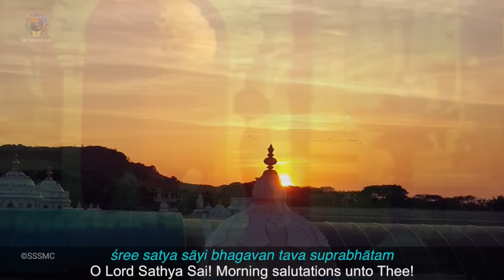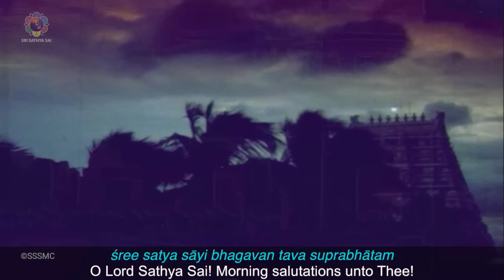Sri Sathya Sai Suprabhatam | Prasanthi Nilayam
'Su' means good, auspicious and 'Prabhath' means morning. 'Suprabhatam' refers to the prayers that are sung at dawn in praise of the Lord to awaken the divinity present within each one. It is the act of dedicating oneself to the Lord and praying for His blessings right at the start of a new day.

Come one come all, let us sing together and wake up the lord within each one and spend the day in HIS thoughts.

All the nature clips that are shown in this video are in and around Puttaparthi itself.

ŚREE SATYA SĀI SUPRABHĀTAM

īśvarāmbāsutah śreeman
poorvā sandhyā pravartatē
uttiṣṭha satya sāyeeśā
kartavyam daivamāhnikam

O auspicious Son of Easwaramba!
In the east, the dawn is heralding
Arise O Lord Sathya Sai
Thy divine duties await.

uttiṣṭhōttiṣṭha parteeśa
uttiṣṭha jagateepatē
uttiṣṭha karuṇāpoorṇa
loka mangaḷa siddhayē

Arise, Arise, O Lord of Parthi!
Arise O Lord of all worlds
Arise O Embodiment of Compassion
To bestow on the world all auspiciousness.

chitrāvatee taṭa viṣāla suśānta saudhē
tiṣṭhanti sēvaka janās tava darśanārtham
āditya kāntiranubhāti samastalōkān
śree satya sāyi bhagavan tava suprabhātam

On the banks of Chitravati, at the vast and serene abode,
the servitors are waiting for Thy Darshan
The radiance of the Sun is illumining all the Worlds
O, Lord Sathya Sai! Morning salutations unto Thee!

tvannāma keertana ratās tava divya nāma
gāyanti bhakti rasa pāna prahṛṣṭa chittāha
dātum kṛpāsahita darśanamāśu tēbhyaha

Those that rejoice in singing Thy name, Thy divine name
they sing with delightful hearts saturated with the nectar of love
Confer upon them, along with Thy grace Thy Darshan quickly

ādāya divya kusumāni manōharāṇi
śreepāda poojana vidhim bhavadanghrimoolē
kartum mahōtsukatayā praviśanti bhaktāha

Bringing enchanting holy flowers
for worshipping Thy Feet, as prescribed by the scriptures
Thy devotees are coming in with great yearning and enthusiasm

dēśāntarāgata budhās tava divyamoortim
sandarśanābhirati samyuta chittavṛtyā
vēdōktamantra paṭhanēna lasantyajasram

Wise persons from distant countries
moved by the yearning to behold Thy holy form
Are taking delight in constantly chanting mantras from the Vedas

śrutvā tavādbhuta charitram akhaṇḍakeertim
vyāptām digantara viśāla dharātalēsmin
jignāsulōka upatiṣṭhati chāśramēsmin

Hearing the marvellous tales of Thy life and of Thy boundless fame
that has spread wide in all directions on this Earth earnest seeker of Reality have come to this Ashram and are waiting

seetā satee sama viśuddha hṛdambujātāha
bahvanganāh karagṛheeta supuṣpahārāha
stunvanti divya nutibhi(f) phaṇibhooṣaṇam tvām

Equal in chastity to Mother Sita, with hearts as pure as the lotus
Women, carrying in their hand's beautiful garlands of flowers
Are singing Thy glory, O Lord who is adorned with serpents (Lord Shiva)

suprabhātam idam puṇyam
yē paṭhanti dinē dinē
tē viśanti parandhāma
gnāna vignāna śōbhitāhā

This sacred morning hymn
those that singeth everyday
Will attain the abode supreme
radiant with knowledge and wisdom.

mangaḷam gurudēvāya
mangaḷam gnānadāyinē
mangaḷam partivāsāya
mangaḷam satya sāyinē

May the divine Guru be auspicious to us
May the Bestower of wisdom be auspicious to us
May the Lord, Who manifested in Parthi be auspicious to us
May Sathya Sai be auspicious to us.